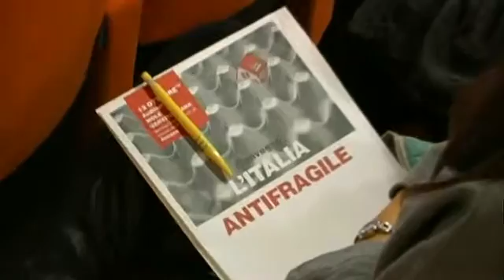L'ITALIA ANTIFRAGILE_ Marco Cimarelli